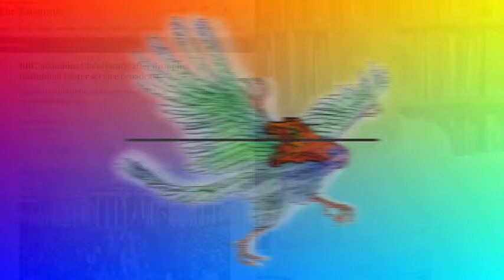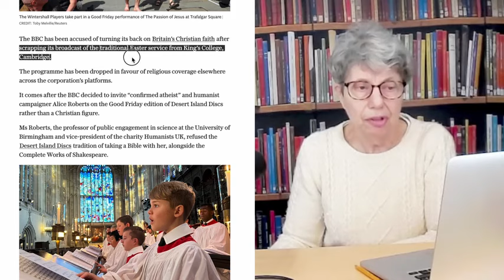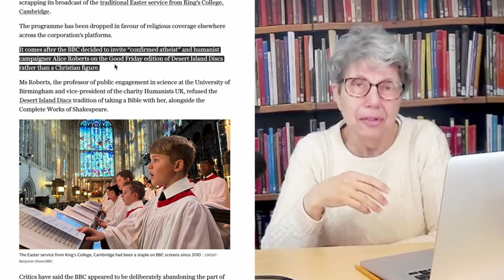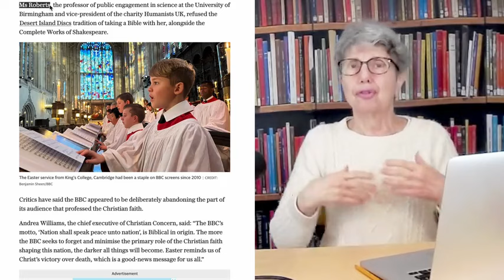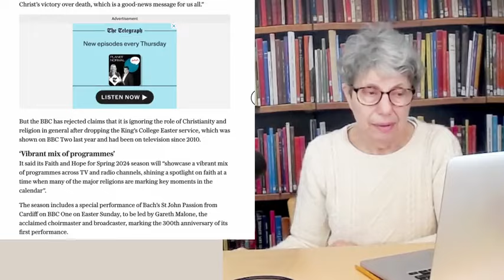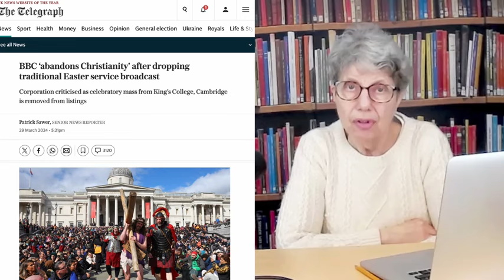BBC - Easter is just another day.